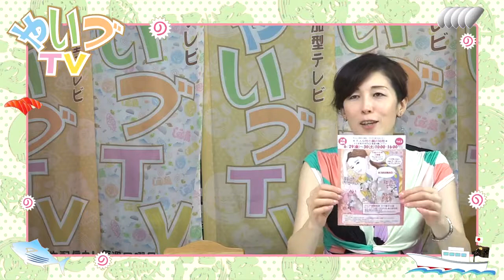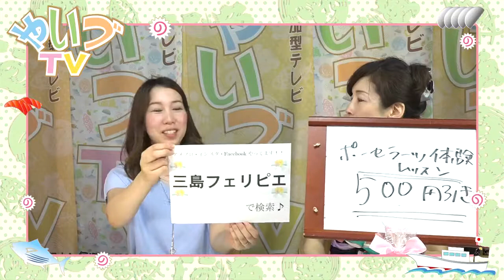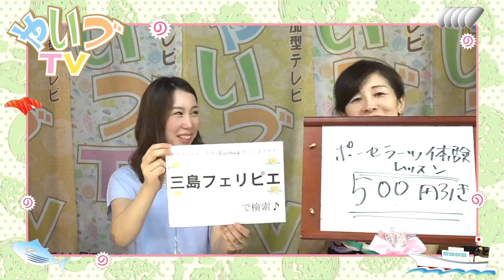氏家のり子のおやじギャグでブレイクタイム ゲストさんは オトナ磨きサロン主宰服部ゆかりさん